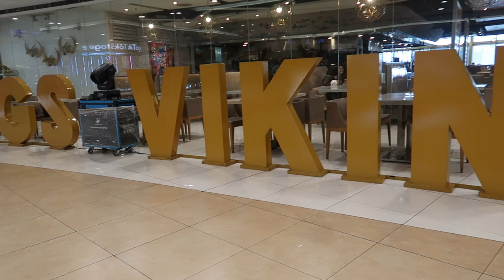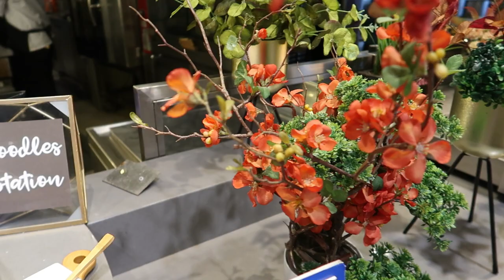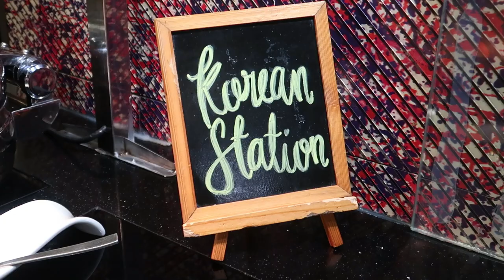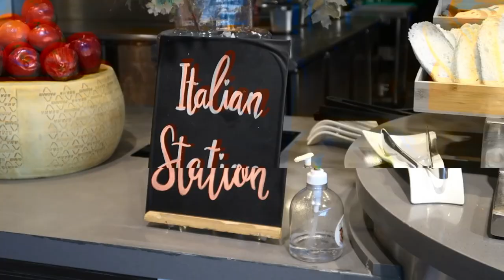2022 VIKINGS LUXURY BUFFET SM MEGAMALL WITH DEVS TEAM | New Normal Dining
Devs Team eat out and F2F meeting since the pandemic, Happy Birtdayy FEBRUARY BABIES!! FEB & MY!! It's so good to see you beshies, keep safe always!! To more lamon and coffeee :*

The Largest Buffet Restaurant in the Philippines,  SM Megamall Branch
For reservations, call 8-VIK-INGS (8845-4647) you may also visit vikings,ph